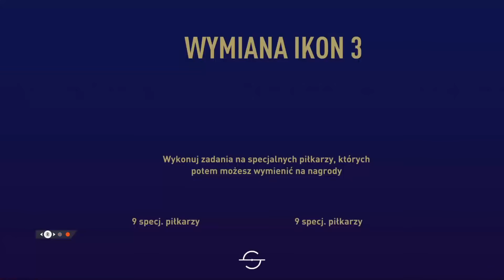NOWE SBC 5X 88+! & PLAYER PICK FUTTIES ULTIMATE!